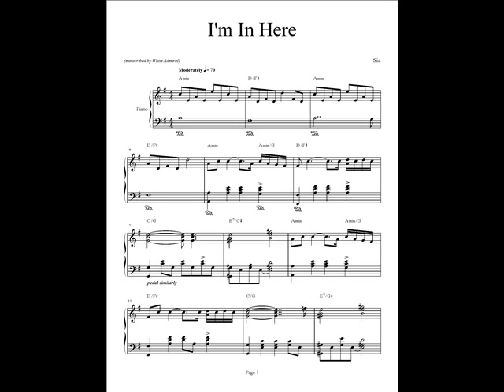I'm In Here - Sia (piano solo + piano accompaniment with sheets)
Only: $5.75!
"I'm in Here" is a 2010 single from Sia's album We Are Born. The song and it's beautiful melody are backed by solid quarter note beats sometimes broken into eighths.